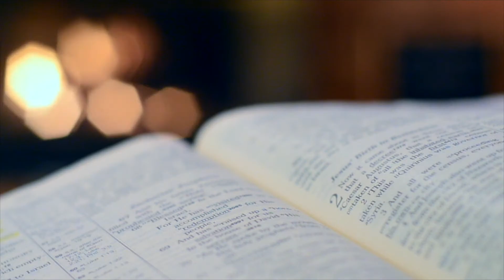தினதியானம் // யாத்திராகமம் 21:13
யாத்திராகமம் புத்தகத்தில் இருந்து சிந்தனை